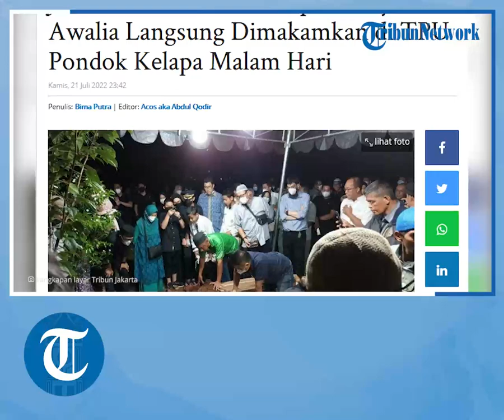Penuh Duka Cita, Jenazah Pilot Pesawat Citilink Dimakamkan di Permakaman Pondok Kelapa Jakarta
TRIBUN-VIDEO.COM - Jenazah pilot Citilink Kapten Boy Awalia (48) dimakamkan di Taman Pemakaman Umum (TPU) Pondok Kelapa, Duren Sawit, Jakarta Timur pada Kamis (21/7/2022) malam.

Diketahui, Kapten Boy Awalia meninggal dunia usai pendaratan darurat pesawat Citilink nomor penerbangan QG307 tujuan Surabaya-Makassar, di Bandara Internasional Juanda Surabaya, Kamis (21/7/2022) pagi.

Pesawat pun terpaksa mendarat darurat di Bandara Internasional Juanda Surabaya, 46 menit setelah lepas landas pada pukul 06.10 WIB, karena Kapten Boy Awalia mengalami gangguan kesehatan saat mengudara.

Sebelum dimakamkan, jenazah Boy sempat disemayamkan di rumah duka Kompleks Swadaya Indah, Kecamatan Duren Sawit lalu disalatkan di Masjid dekat rumah duka.

Boy yang meninggal saat akan menerbangkan pesawat Citilink rute Surabaya-Ujung Pandang dengan nomor penerbangan QG 307 dimakamkan secara tumpang pada liang lahat ayahnya, Asnil.

Dukacita tampak menyelimuti keluarga besar, serta rekan kerja almarhum di Citilink yang turut mengantar Kapten Boy Awalia hingga ke tempat peristirahatan terakhir di TPU Pondok Kelapa .

Seusai jenazah dikebumikan sekira pukul 20.44 WIB, pihak keluarga dan sejumlah rekan kerja Kapten Boy dari maskapai Citilink tampak memanjatkan doa di atas pusara.

Sebelumnya Captain Boy Awalia meninggal dunia usai pesawat Citilink yang dikemudikan mendarat darurat di Bandara Internasional Juanda Surabaya usai lepas landas pada Kamis pagi.

Humas PT Angkasa Pura I Juanda Yuristho Ardi Hanggono di Sidoarjo, mengatakan sedianya pesawat tersebut lepas landas dari Juanda pukul 06.10 WIB.

"Lalu pada pukul 06.22 WIB pesawat meminta emergency landing ke tower dengan alasan pilot incapacity (pilot sakit di dalam pesawat)," kata Yuristho.

Dia mengatakan, sesuai prosesur tim "Airport Rescue Fire Fighting" (ARFF) menyiapkan kendaraan dan SOP penanganan pendaratan darurat.

"Tim ARFF dan ambulans KKP standby di parking stand 6. Pesawat mendarat kembali pukul 06.56 WIB. Kemudian pilot dievakuasi oleh KKP ke rumah sakit terdekat," katanya.

Sejumlah 171 penumpang turun kembali ke ruang tunggu untuk diterbangkan menggunakan pesawat ex Surabaya-Samarinda (AAP-SUB) dan telah lepas landas pukul 10.58 WIB dengan lancar.

Artikel ini telah tayang di TribunJakarta.com dengan judul Jenazah Pilot Citilink Kapten Boy Awalia Langsung Dimakamkan di TPU Pondok Kelapa Malam Hari,
Penulis: Bima Putra | Editor: Acos aka Abdul Qodir